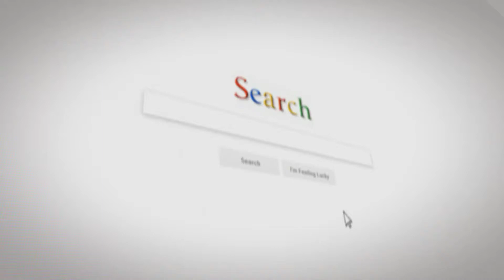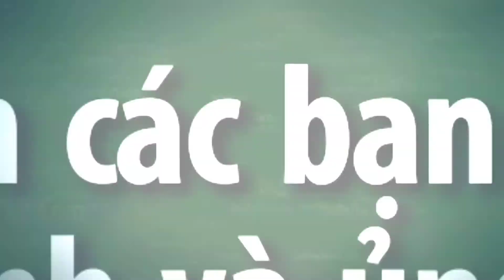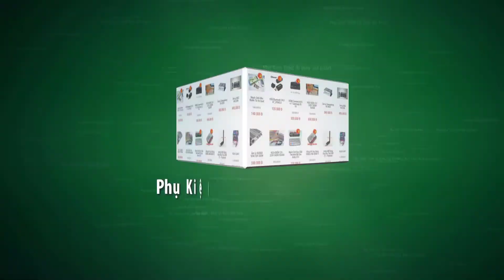Jbl Changer 2 Dissassembly - Chiếc loa cực kì hiện đại của JBL Changer 2 -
◅▷ Cách thực hiện sửa chữa và tháo ra xem nội thất của loa jbl changer 2
💓 Phụ Kiện Thiết Bị Điện Giá Buôn